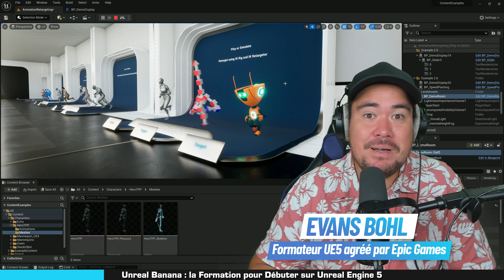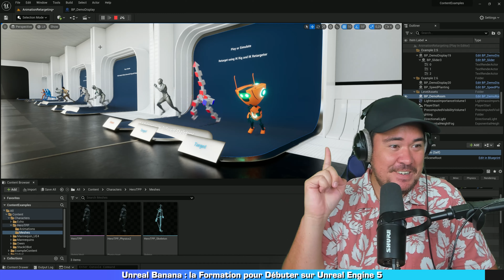Débuter sur Unreal Engine 5 (Formation Débutants)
Tu as installé Unreal Engine 5 et tu ne sais pas par où commencer? Cette formation gratuite dédiée aux débutants t'apprendra les bases et t'aidera à progresser très rapidement en créant ton tout premier jeu vidéo de A à Z avec Unreal Engine 5 😁

❓ QUI SUIS-JE ❓
Ici Evans BOHL, formateur Unreal Engine certifié par Epic Games, pour t'aider à progresser sur Unreal Engine 5 et la création de Jeux Vidéo (Gamedev). Sur Gamedev Teacher, tu trouveras des tutos en français qui sont clairs et faciles à comprendre, des événements communautaires dédiés à la création de Jeux Vidéo, et tout un tas d'autres vidéos qui alimenteront ta soif d'apprentissage et ta culture de la création des jeux vidéo. En espérant que mon contenu te sera utile, n'hésite pas à rejoindre notre belle communauté des Happy Tikis (Joyeux Lurons).